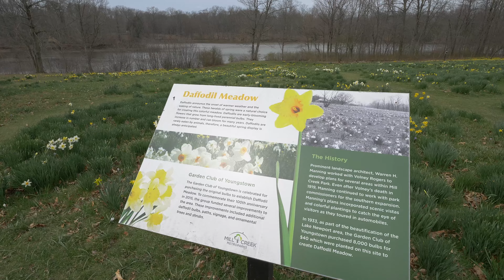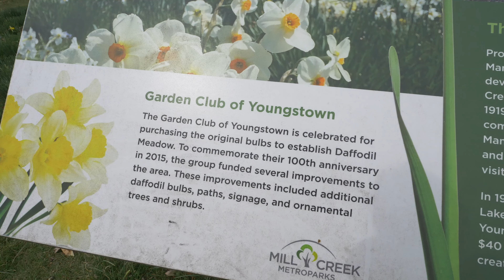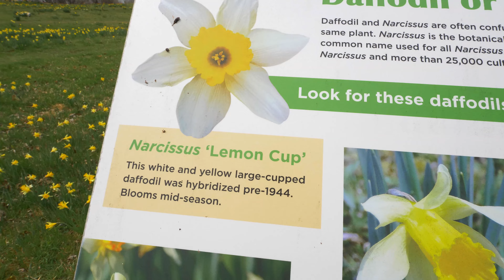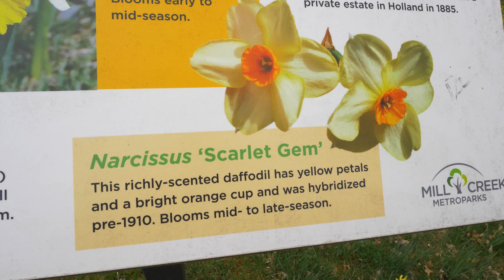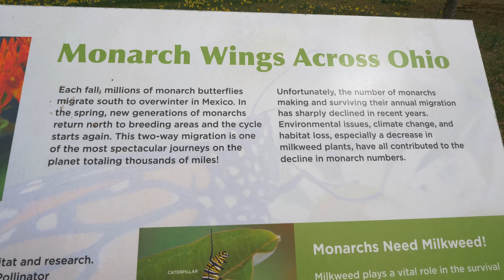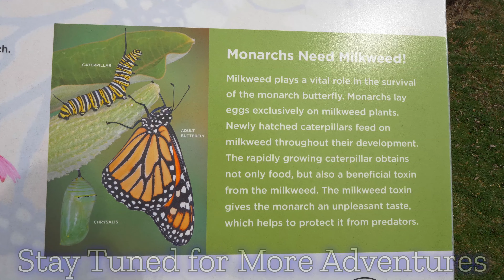Mill Creek Park - The Sounds of Spring - Daffodil Meadow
"One of Mill Creek Park’s original consulting landscape architects, Warren H. Manning, believed that park design should adapt to accommodate visitors’ views from automobiles. Because people were traveling at faster speeds, he specified that vistas should appear at the end of vision lines as people were driving toward them rather than on the sides of roads, which would be quickly passed.

In 1932, the Garden Club of Youngstown purchased 8,000 daffodil bulbs to plant on the east side of Lake Newport as part of a beautification plan for the Newport Section of Mill Creek Park. Daffodils were planted in masses in order to catch the eye.

Since then, thousands of visitors flock to Daffodil Meadow each spring to take in the early show of color. Mill Creek Metro Parks was even named in a 2009 USA Today article as a top place to see daffodils. New bulbs are planted every fall to ensure there will be enough daffodils for all to enjoy the following spring.

The Garden Club of Youngstown celebrated their 100 year anniversary in 2015 and partnered with the Metro Parks by substantially funding an improvement project at Daffodil Meadow. Improvements include: additional daffodil bulb plantings, a new facility sign, ornamental tree/shrub plantings, planting of historic daffodil bulb varieties, interpretive and educational signage, and daffodil identification labels during the blooming season."